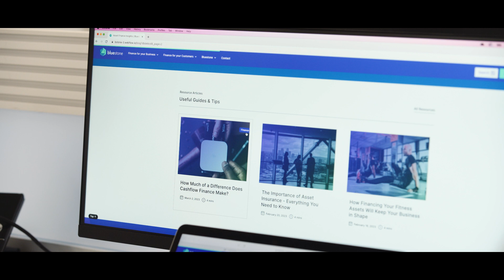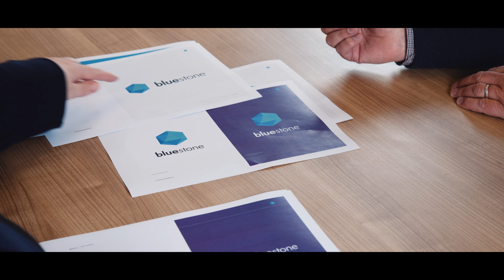A New Chapter for Bluestone: Full Launch Video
On Monday 15th January 2024 independent commercial finance, Bluestone Leasing, launched a new and unique end-to-end finance platform – the Bluestone portal – alongside its most significant rebrand in 27 years – including a new name, website, and branding.

and launch of the Bluestone portal was celebrated with a multichannel marketing campaign, updated internal and external signage as well as an internal launch party at the Bluestone head office in Wakefield, West Yorkshire.

When the company was formed in 1996 it had fewer than 10 staff members and primarily arranged asset finance for businesses investing in technology. Today the team of 50 provide a range of bespoke commercial finance solutions for organisations all over the UK.

Bluestone's CEO, Phillip Bennett, said:

"We believe the Bluestone portal provides the most automated application process for commercial clients in the broker-market. The Bluestone portal is an intuitive online platform that enables organisations of every size, in every sector, to access quick, competitive, and affordable finance – wherever they are, whenever they need to."

Bluestone's Managing Director, Vineesh Madaan, said:

"This rebrand is the most significant change in our history in that for the first time ever we are not including "Leasing" in our name. This marks a significant step in the business' evolution and believe it will be a defining moment when we look back on it in future years."

About Bluestone: Bluestone is an independent, FCA regulated commercial finance brokerage arranging bespoke finance solutions that bring about stability, growth, and success for thousands of organisations in the private and public sectors all over the UK in a wide range of sectors.

Services include asset finance, cashflow loans, tax loans, vehicle leasing, commercial mortgages, and invoice finance.